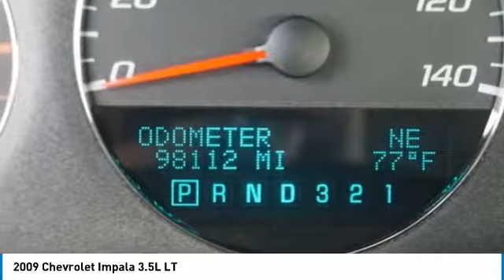2009 Chevrolet Impala Loveland CO C3815A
Don't miss this 2009 Chevrolet Impala. It's equipped with great features. You'll want to take this 4dr car home. Make a great choice today.